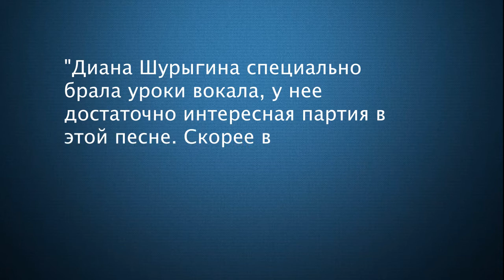Диана Шурыгина записала песню! ХИТ | Новости звезд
Диана Шурыгина записала песню. Это будет хит-рассказал представитель продюсера Шурыгиной.